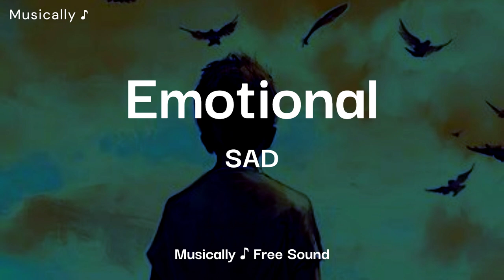Emotional Sad Music | No Copyright Music | Musically ♪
✅ If you think that your Copyright has been Violated, let us know, and we will resolve this issue.
Regards (Musically ♪).